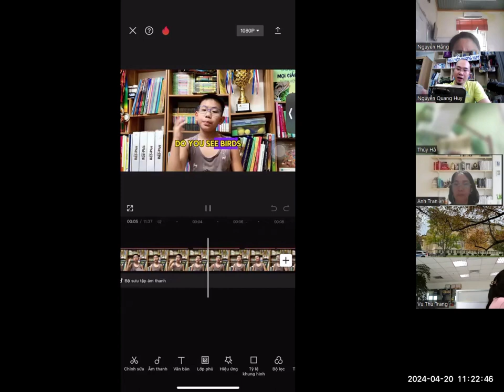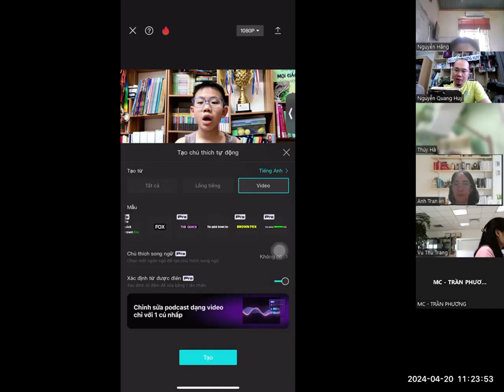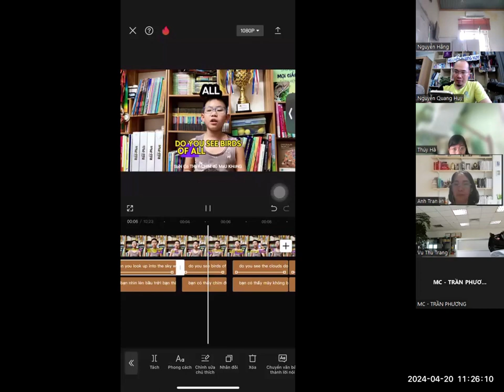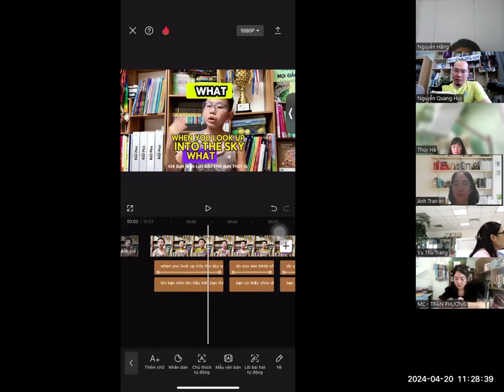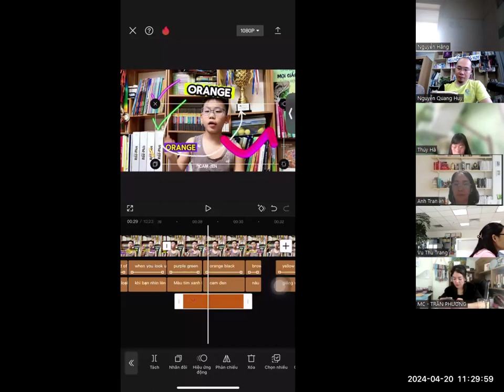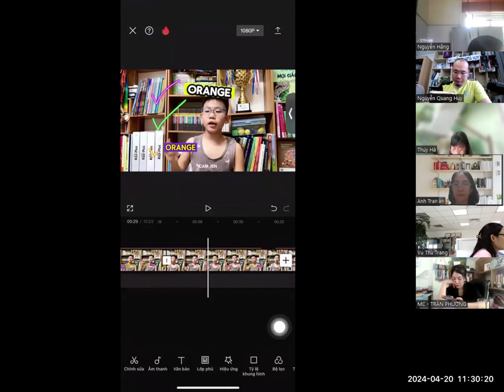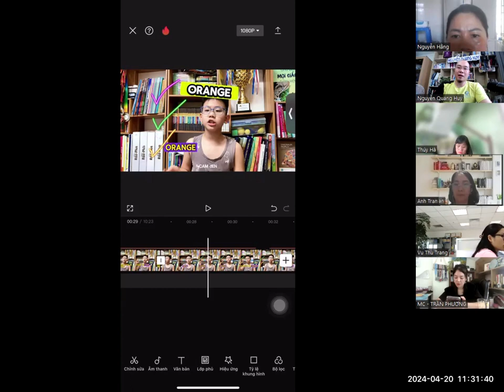Bài 16. Chú thích tự động, làm phụ đề tự động